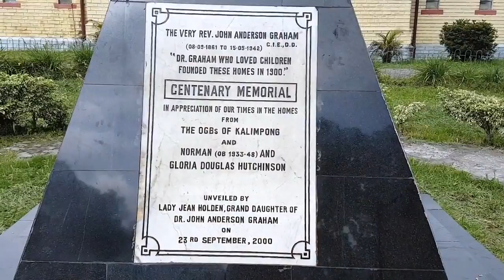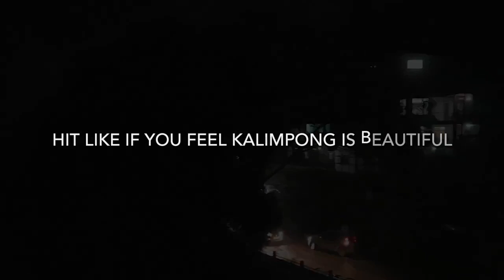NO PLACE LIKE HOMES DR GRAHAMS HOMES KALIMPONG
Video created by OGB Ben Westley